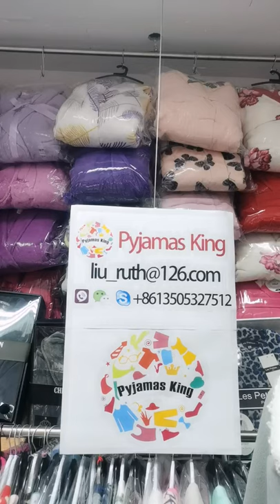Pyjamas King : Ladies and mans and children all size range nightwear and nightgown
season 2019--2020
ladies and mans and children  all size range  nightwear and nightgown   .
raw material ---cotton and poly cotton and  polyester textured yarn. supper micro fiber
market :uk ,dublin  ,all europe ..france ,belgium ,germany ,italy ,spain   ,South America; Latin America;south africa ,dubai, canda.
brand : primark ,zara ,kappa ,disney and 50 oem brand
capacity for production 3000000pcs per year
moq: follow client
lead time : 35 years experience ,discuss with client
cost : follow market but mainly to chain store and chain shop
p.s ---major --textiles and machinery in university , technical manager
world market name pyjamas king and fabric liu
welcome